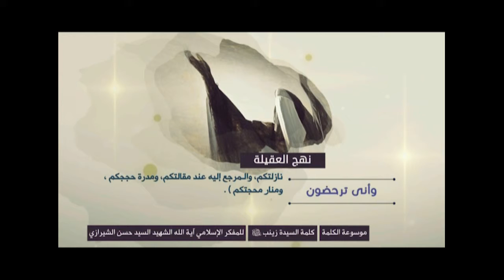كلمة السيدة زينب (نهج العقيلة) - وأنّى ترحضون - آية الله الشهيد السيد حسن الحسيني الشيرازي رحمه الله